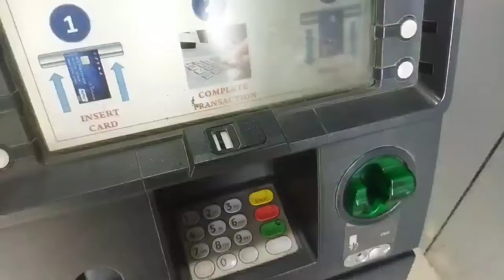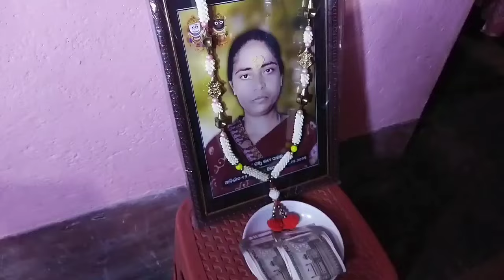ଆସିଗଲା ମୋର ପ୍ରଥମ YouTube Payment || My First Payment From YouTube || କେତେ ଆସିଲା | YouTube Money 🤑💰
Kitna aya
Kitna time laga